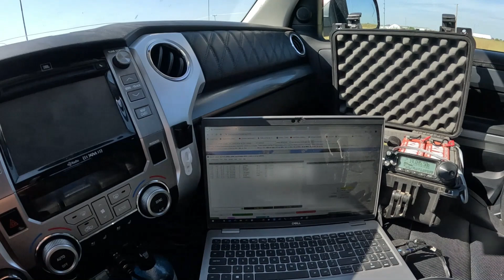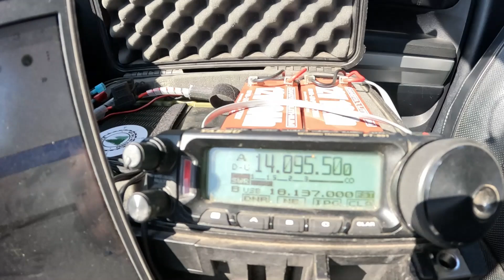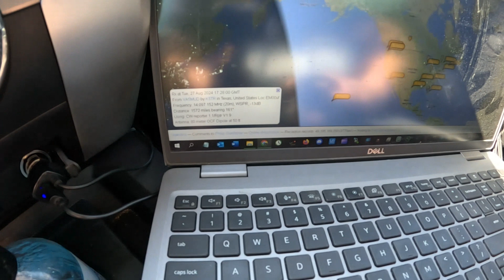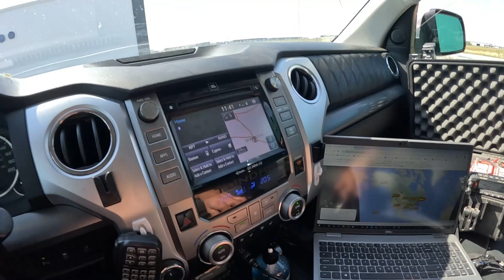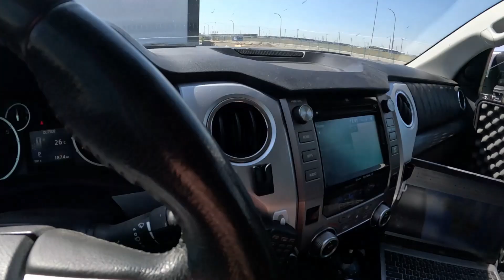STUPID HAM ANTENNA TEST. WILL IT WORK?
Using WSPR at around 30 watts, I first transmitted in an open unobstructed area. Then I moved up against a steel building to see if it would direct my signal.  Watch to see what really happens

👉If you feeling generous please toss a coin in the tip jar.  It would make my day!

🍻Stop by The HamJazz Watering hole and lets chat